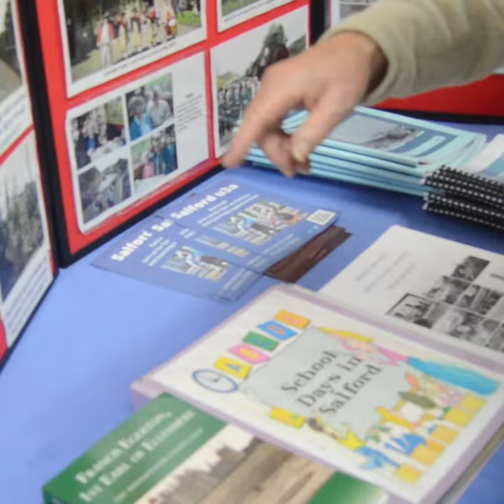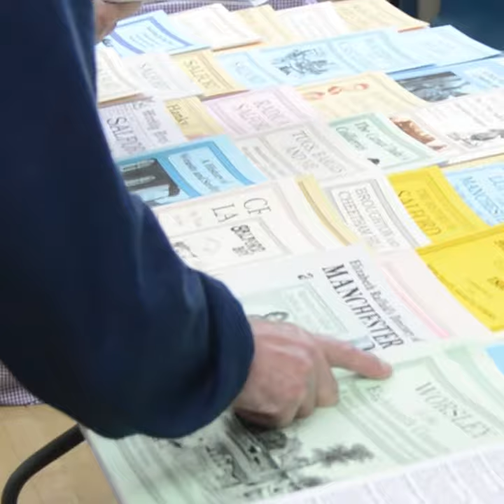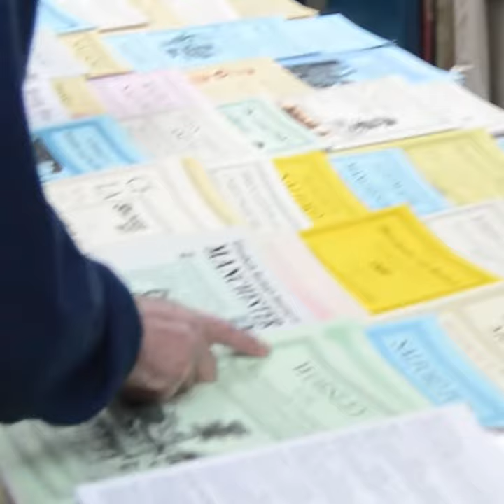History in Salford Festival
Organizers and vendors at the Salford Histories Festival in Swinton join in the conversation on how important is for Salford people to remember their past and celebrate it.